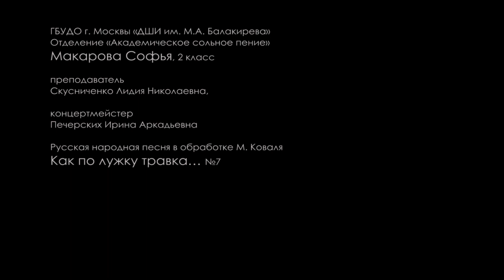Как по лужку травка…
ГБУДО г. Москвы «ДШИ им. М.А. Балакирева»
Отделение «Академическое сольное пение»
Макарова Софья, 2 класс
преподаватель Скусниченко Лидия Николаевна,
концертмейстер Печерских Ирина Аркадьевна
Русская народная песня в обработке М. Коваля
Как по лужку травка… №7